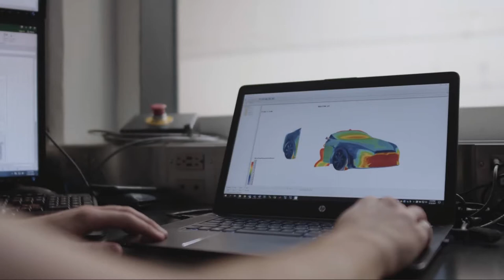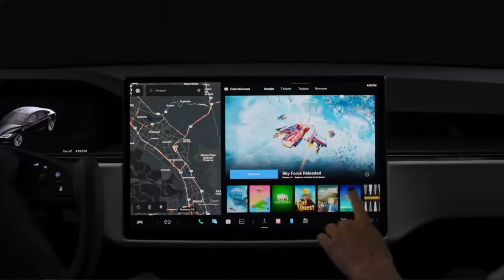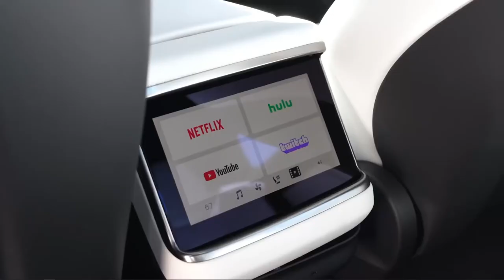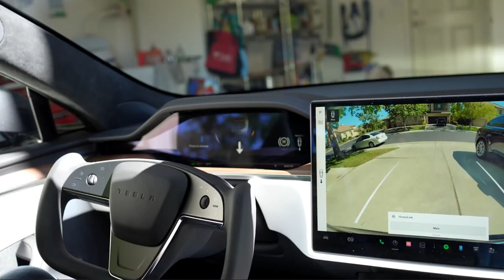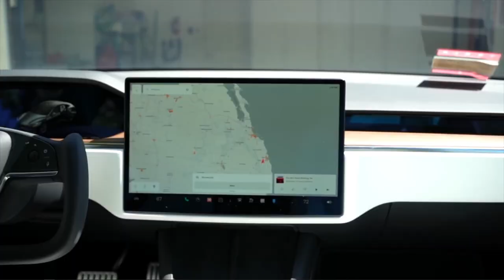Tesla Model S Plaid - Worlds FASTEST Sedan!! | TeslaDose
Sub for more car videos!

Hello everyone, and welcome back to Tesladose, your daily dose for everything automotive. On this youtube channel, we speak about... Well you guessed it. CARS! AutoDose brings you all the latest automotive news and car reviews. Such as Tesla news, the new Tesla Cybertruck, the Tesla Plaid, the tesla model y, and much more things about Elon Musk Telsa! We also cover all your EV (Electric Vehicle) topics and new EV cars. Such as the new Mustang Mach E, Nissan Leaf, The Hyundai Kona, and many other EVs (Electric Vehicles). As you know Telsa is currently one of the leaders in the EV industry. But we cannot forget the upcoming Lucid Motors, coming out with their amazing EV (Electric Vehicles) to compete with Tesla Motors.

Inspired by Tesla Model S PLAID Impressions: Re-Inventing the Wheel!

Inspired by Buying A Tesla Model S Plaid! Our First Reactions.. (Hilarious)

Inspired by The Tesla Model S Plaid Is the World’s Fastest (and Coolest) Sedan

Inspired by Tesla Model S Plaid Review: The Most INSANE Car Ever

Inspired by Tesla Model S Plaid POV Drive Review *0-60mph 1.9s!!*

Inspired by 1000hp McLaren 720S vs Tesla Model S Plaid // This vs That

Inspired by 2022 Tesla Model S Plaid | Delivery & In Depth Review